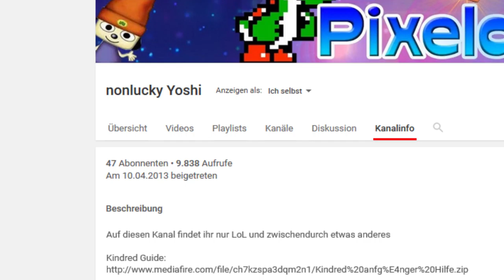ICH HÖRE AUF MIT YOUTUBE?!?!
Da am 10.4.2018 mein 5 Jahre PixelartYoshi kommt und ich 50-100 1/2 h Videos gucken muss hab ich keine Zeit für YouPorn.

Livestreams können trotzdem kommen.